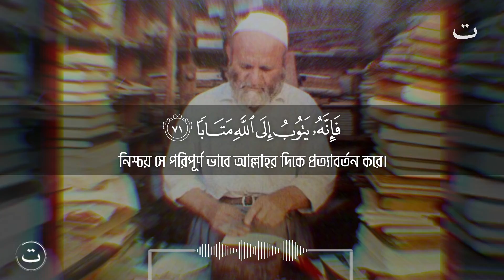Surah Furqan 61-71 Shaykh Nasiruddin al-Albani Qur'an Recitation | bangla translation | tawakkul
Shaykh Nasiruddin al-Albani Qur'an Recitation || Surah furqan 61-71 bangla translation | tawakkul

Beautiful Arabic Quran recitation with Bangla translation

Quran Reciter: Shaykh Nasiruddin al-Albani